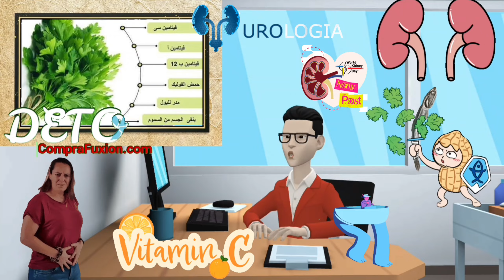فوائد البقدونس - غسيل الكلى مغلي البقدونس لتنظيف الكلى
عتبر البقدونس احد اهم الاعشاب المضاده للامراض حيث يحمي الكبد والامعاء ضد السرطان ويقي من حصى الكلى ويعمل على الوقايه من اورام المخ وتزيد من الخصوبه له فوائد عديده للجسم والبشره والشعر والجنس وحتى الحامل..يخفض الام الكليتين والمثانه ومجرى البول

٢٤٣-شاى البقدونس/ اغسل كليتك ونظف جسمك من السموم بدون تكاليف/ مطبخ كريم
اتمنـى يعجبكـم المقطع ربي يسعـد قلوبكم
لا تنسون تضغطون لايـكـــــ  ومشاركـة الفيديو مع اصدقائكــم

 قناة فكر ثاني
الطب البديل والاعشاب الطبيعية  والطب التقليدي لصحة الجسم
البشري وكذالك النباتات الطبية والتداوي بالاعشاب من التغذية السليمة الخ
وهذه القناة فكر ثاني لاغلى متابعين وزائرين
🔹 إخلاء المسؤولية🔹